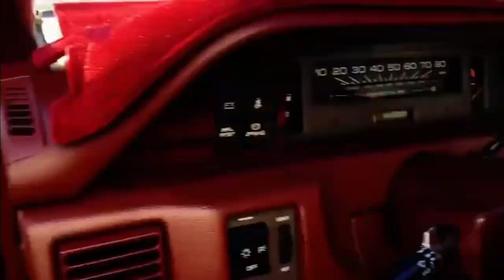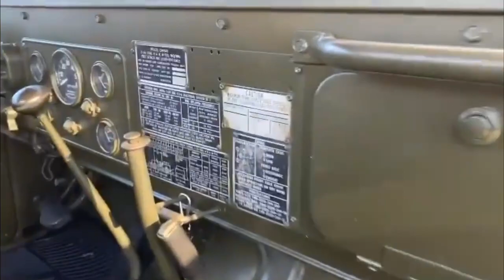.كابرس صابونه موديل 1991 محافظ عليه راعية ..اشتراكك🏷وتفعيل🔔دعم للقناة👍✅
⛔ اشتراكك🏷وتفعيل🔔دعم للقناة👍✅
👈للطلب و الاستفسار اكثر على حسابنا بالانستقرام :

 uiauto2

✅ ادعمنا بالإشتراك وتفعيل الجرس 🔔 والنشر لمشاهدة عروضنا القادمة
تلقرام القناة :

millionaires#

00:00 ✅ المقدمة
00:04 ✅ البداية